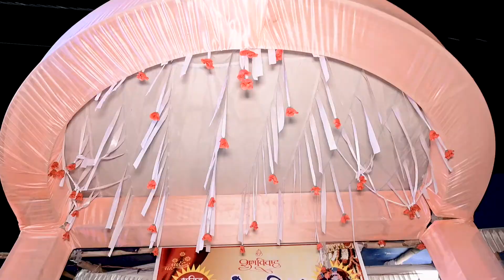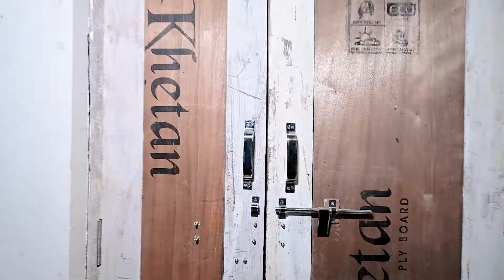AMIT & RAGINI || BEST WEDDING HIGHLIGHT || 2022|| KISHAN PHOTOGRAPHY